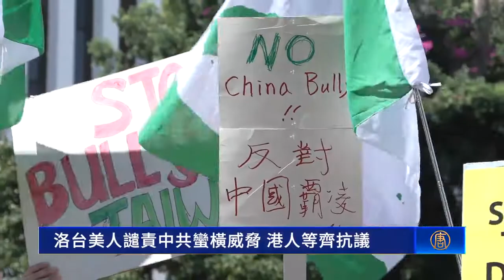洛台美人集會譴責中共軍演威脅 港人齊撐｜今日加州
洛台美人集會譴責中共軍演威脅 港人齊撐

為了抗議中共近期軍演的蠻橫行徑，威脅台灣及亞太和平，上週日（14日），南加州上百民眾，在洛杉磯中領館前，聲援捍衛民主自由與人權。

上週日（8月14日），為了響應《全美連線、抗議中國霸權》活動，洛杉磯台美人團體等上百人在中領館，高舉「Keep Taiwan free」等標語，抗議近期中共軍演等蠻橫行徑對台灣及亞太和平的威脅。

台灣人公共事務會（FAPA）洛杉磯分會副會長 吳兆峯：「因為我們要讓中國知道説，你這樣做我們絕對不會冷處理，我們絕對不會低調的去接受。我們會繼續抗爭到底，繼續堅持我們的自主，堅持我們的自決權。」

台灣會館執行長 林榮松：「美國一定跟台灣站在一起，一定保護台灣，這個訊息要講清楚。」「其它的日本、韓國、菲律賓，大家要站在一起，我想這樣才能遏阻中共的野心，它的霸權在亞洲擴張。」

美籍台灣人 Benny Chang：「我們有發言權，厭倦了你（中共）的所有威脅。當我們厭倦了謊言，厭倦了集中營，厭倦了你的環境記錄，你所代表的一切都需要停止。」「我們今天來這裡告訴中共，你們的日子屈指可數了。你死期到了。」

部分港人和緬甸人也到場支持台灣對抗中共極權。

洛杉磯香港論壇發言人 林先生：「這次中共搞的所謂大龍鳳，其實也是顯露出它的弱點，其實中國外強中乾，可能這次也是藉由台灣轉移民眾視線。」「中共的欺凌就是希望台灣人香港人妥協和怕，那我們越不怕，中共就會明白，它這些欺凌是什麼都做不了的。」

緬甸代表 James Shwe：「台灣也在為我們想要的東西而戰。我們抗議中國政權，制止它干涉一個國家的內政和阻止我們擁有想要的政府形式。我們並不反對中國人，只是在對抗中共政權。」

新唐人記者 郭約希 李佳音 洛杉磯採訪報導。